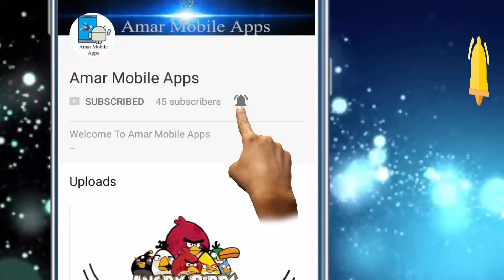ICC World Cup On the stage Afghanistan 2019